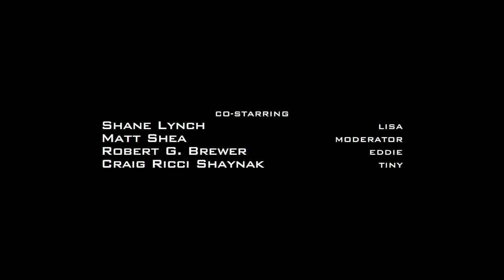Ray Donovan S01E07 "New Birthday" End Credits Music